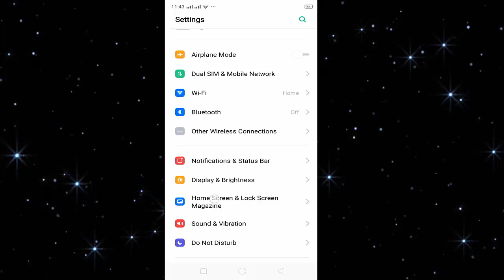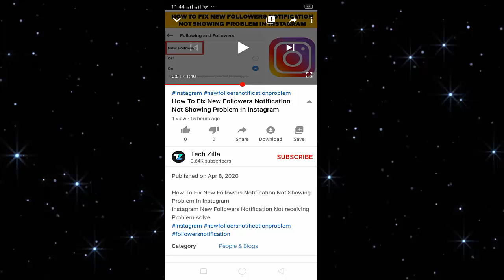How to Remove or Disable X Button In Youtube Video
X button remove in youtube video